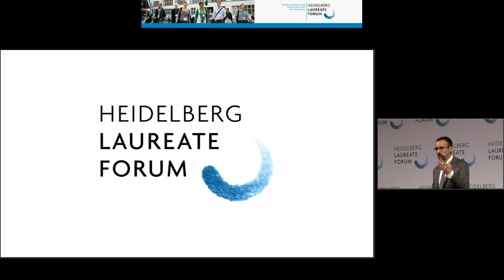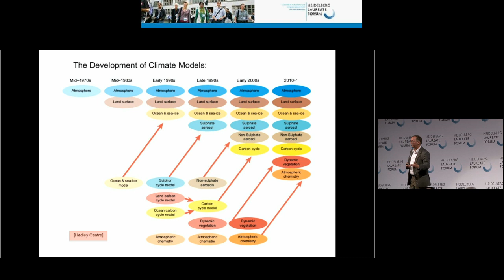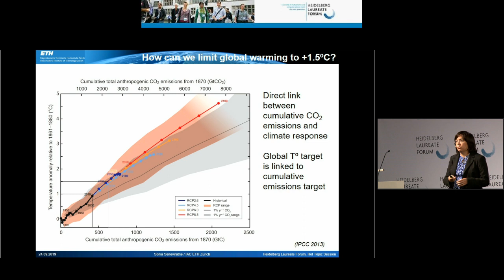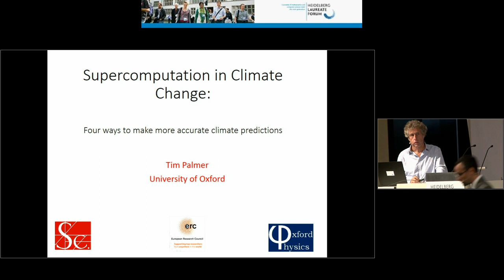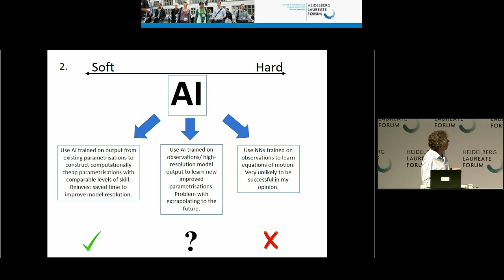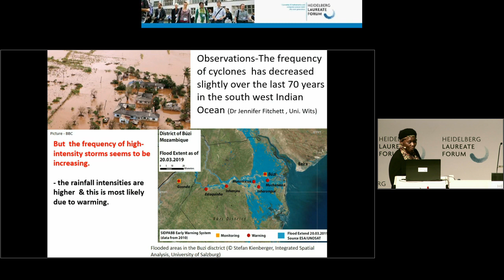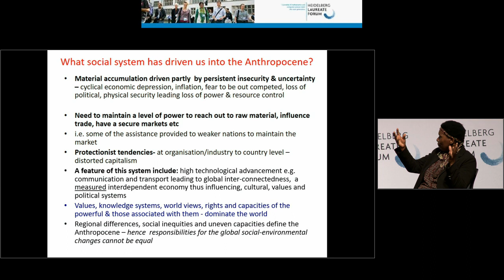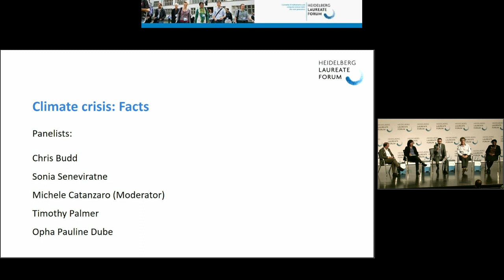7th HLF – Hot Topic: Climate crisis - Facts (Part 1)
Climate crisis: Facts and Actions

The science of climate change and what we can do to tackle the problem

How can we predict the next century’s climate if we can hardly predict this weekend’s weather? Is the latest flooding or heatwave due to climate change, or not? Why is it so hard to take action on this problem? Climate change is likely the most complex crisis humanity has ever faced. It is a convoluted scientific problem and involves complicated social, economical and psychological dynamics. In this Hot Topic session, we will try to pin down open scientific questions on climate change and discuss what scientists can do to tackle this problem.

The Hot Topic was coordinated and will be moderated by Michele Catanzaro. He is a freelance journalist with a PhD in Physics who writes for Nature, El Periódico, and other media, and he co-authored "Networks: A Very Short Introduction" (Oxford University Press, 2012). His accolades include the King of Spain International Journalism Prize; the European Science Writer of the Year 2016 Award; the BBVA Innovadata award; and the Prismas Award. He teaches and mentors students in science communication at several Spanish universities. He has been Journalist in Residence at the Heidelberg Institute for Theoretical Studies.

First part: Facts
In the first part of the session, we will discuss the fundamental laws underlying climate change; how mathematics, data, and computation enable predictions; and what are the big open questions for which mathematicians and computer scientists can make a difference.

Chris Budd, professor at Gresham College, professor of mathematics and director of the Institute  for Mathematical Innovation at the University of Bath,  will discuss the mathematics of climate change: how we construct mathematical models of climate and how good they are at interpreting the past and predicting the future. He will discuss what are the frontiers of research in this field and argue for the usefulness of simpler models alongside more complex ones.
Sonia Seneviratne, professor at ETH Zurich and IPCC coordinating lead author, will explore how to speed up climate research. She will argue that research is too slow for the magnitude of the problem. We don’t need better models, but quicker ones, in her opinion, and machine learning has a key role to play in achieving this objective.
Opha Pauline Dube, researcher at the University of Botswana and IPCC coordinating lead author, will discuss the science of impacts, vulnerability, adaptation, and mitigation. She will explore the frontiers of research in this areas, how mathematicians and computer scientists can help, and provide a much- needed point of view from the developing world on the problem.
Tim Palmer, Royal Society Research professor in climate physics at the University of Oxford, will discuss the role of supercomputation in climate change as an essential tool to move forwards in simulating a complex and challenging phenomenon as climate. He will defend that climate change requires computational infrastructures of the scale of the ones used in space science or fundamental physics.